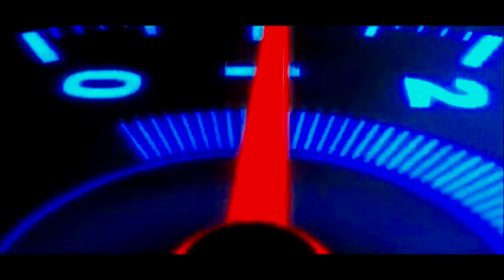JIRANG ROADTRIP | 𝙳𝙰𝚈 1 | 𝙿𝙰𝚁𝚃 2 | 𝙴𝚇𝙿𝙻𝙾𝚁𝙸𝙽𝙶 𝙹𝙸𝚁𝙰𝙽𝙶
THE PADMASAMBHAVA MAHAVIHARA MONASTERY (ପଦ୍ମସମ୍ଭବ ମହା ବୌଦ୍ଧ ବିହାର), ALSO KNOWN AS THUPTEN MINDOLLING MONASTERY LOCATED AT JEERANGO, GAJAPATI DISTRICT, IN THE STATE OF ODISHA, INDIA, AS THE MAIN MONASTERY BELONGING TO THE RIPA LINEAGE. IT IS SAID TO BE THE LARGEST BUDDHIST MONASTERY IN EASTERN INDIA. IT WAS INAUGURATED BY THE DALAI LAMA IN JANUARY 2010.